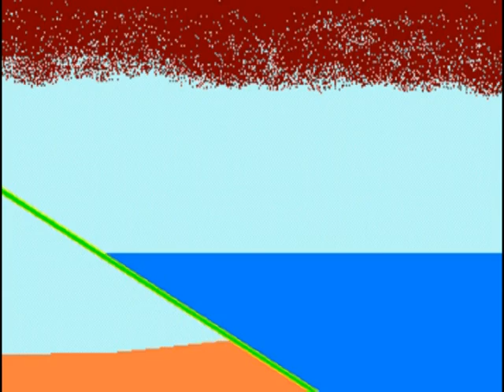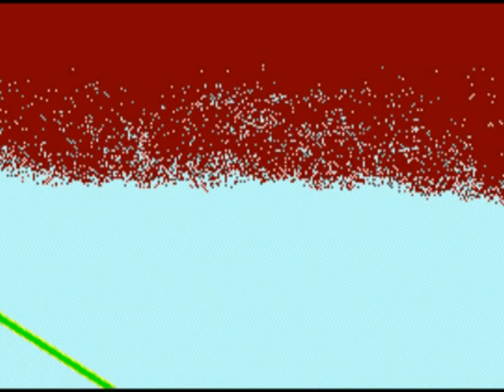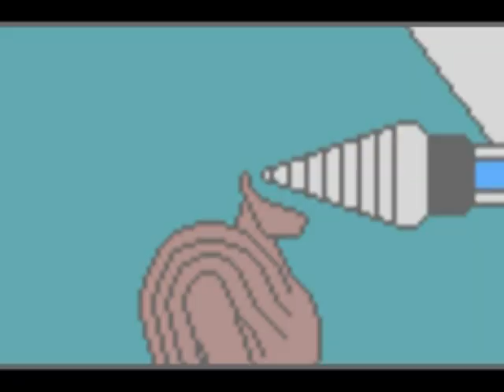Godzilla: Awakening (Full Movie)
It's the 1 year Anniversary of my first full animated film. Now it can be viewed as one whole video instead of being split into parts.

Godzilla: Awakening

In 1990, a small scouting party of aliens landed on earth. Only one escaped. 20 years later, they're back with an invasion force, drying up the ocean and pumping their planet's atmosphere into the sky. Now, Earth's greatest enemy may be its only hope.

This is my first attempt at a major animation project. It was made by first making pixelart "sprites" of all the monster's movements in MS paint (the version I have is really good for drawing one pixel at a time) and then I pu the sprites into Game Editor (only because I could move the images over top of eachother without them overwriting what i put them on top of) and basically did the same thing as I do for stopmotion except i'm using sprites instead of figures.